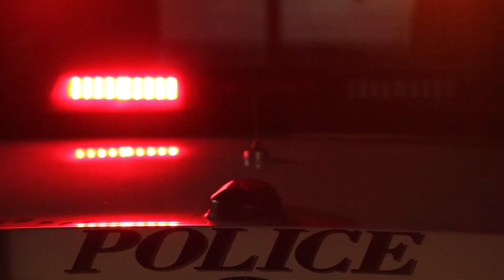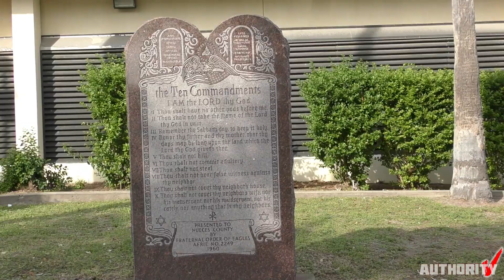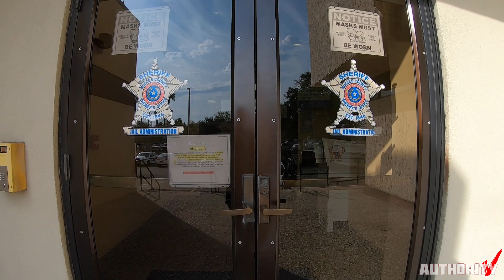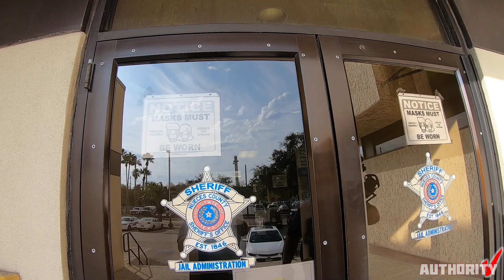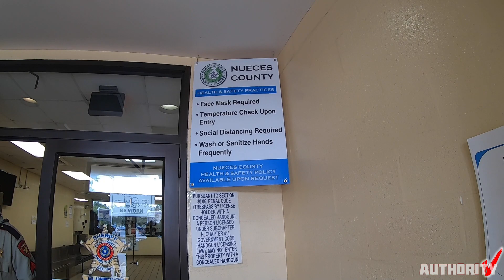1AA - CORPUS CHRISTI TEXAS (NCJ) // WE ATTEMPTED TO ENTER THE JAIL...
We thought it was time to return to Nueces County Jail. This video is a revisit to Nueces County Jail. If you wanna see our initial visit to the jail. A link to the video will be below.

Date published: 12.13.20
Date recorded: 12.12.20
Location: Corpus Christi, Texas (Nueces County Jail)